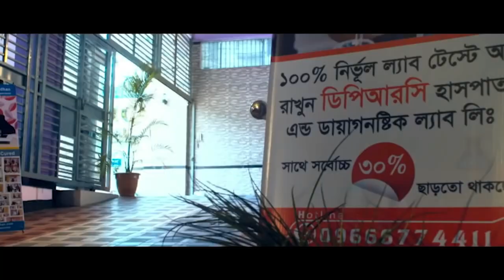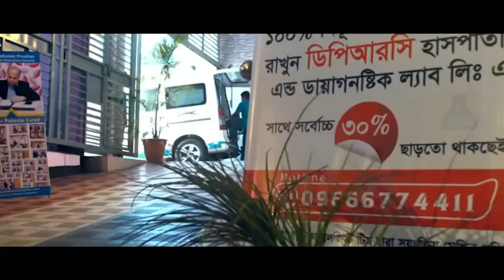হাটু ও কোমর ব্যথা নিয়ে এসেছিলাম আলহামদুলিল্লাহ্ এখন সুস্থ । Hatu betha, Komor Betha, Knee pain,